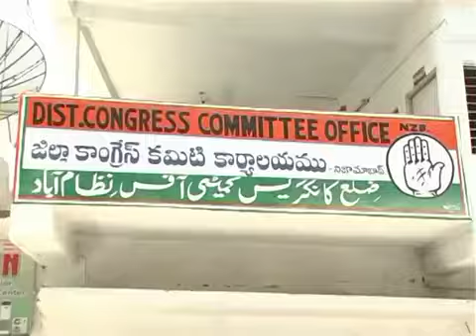KCR రాష్ట్రాన్ని దోచుకుంటున్నాడు Ex MP Madhu Yashki Fire on KCR Family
KCR రాష్ట్రాన్ని దోచుకుంటున్నాడు Ex MP Madhu Yashki Fire on KCR Family   YouTube 360p